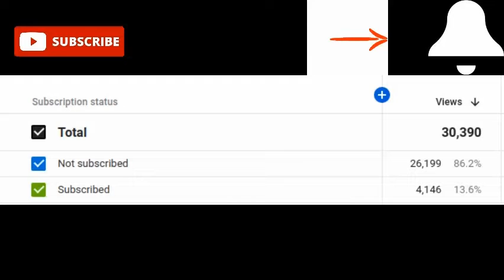My First Ever Sub-10 Average on Cam! (9.54 ao5)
This was uploaded a few weeks ago in an unlisted video for Speedy's online cubing tournament. I won 3x3, but not 2x2.

Scrambles:

1. 9.48 U2 R2 F2 D2 F U2 L2 U2 F' U' R D U2 R2 D' L D' R

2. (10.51) B2 D F2 U' B2 D' L2 R2 F2 L2 D' U F R D' F' L B D R D2

3. 10.19 R2 U2 L2 U F' R2 B2 U2 R' U2 B2 L2 F2 U2 U' R2 D F2 U

4. (8.73) F R2 U2 F' U2 B2 L2 D2 F2 L' B2 R U' L D' F' L2 B2.

5. 8.94 F2 D2 L2 B2 R2 U' R2 F2 R2 U' B2 L' D' R2 F2 R' F' U R' B'